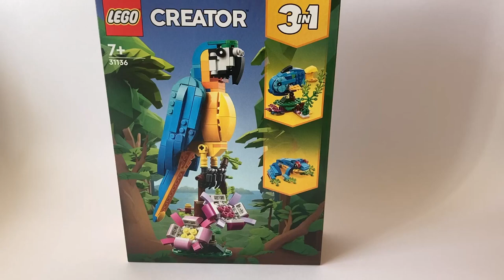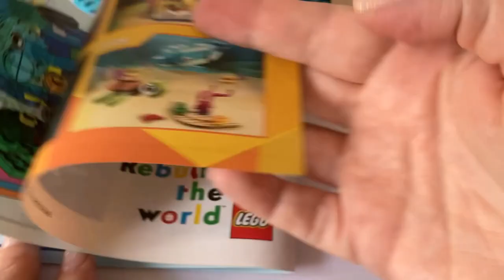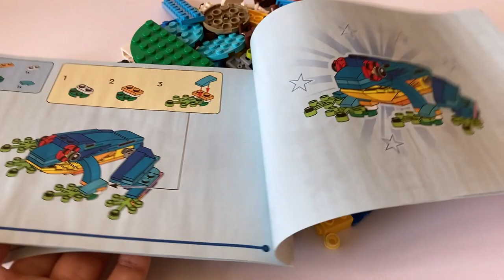EXOTIC FISH and FROG Lego creator 31136 Unboxing and Building instructions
Unpacking Lego creator 31136 Exotic Fish and Frog 3in1 . Speed building Fish and Frog from Lego paper instructions